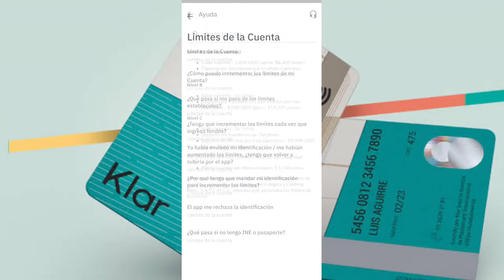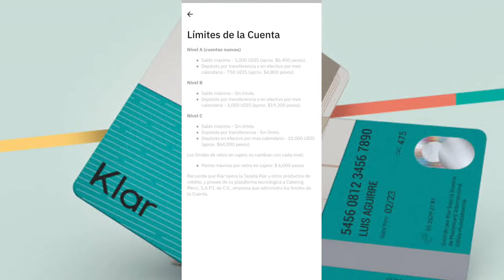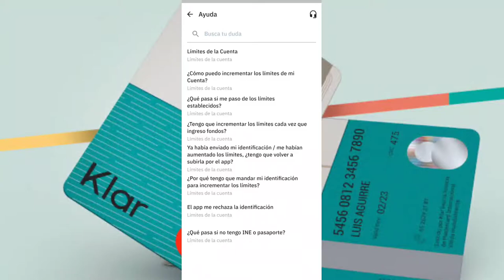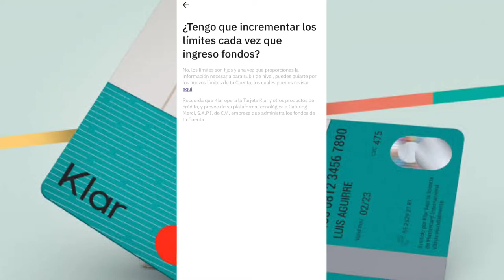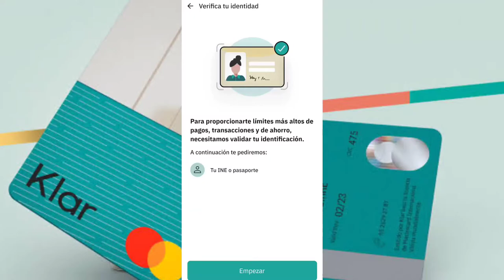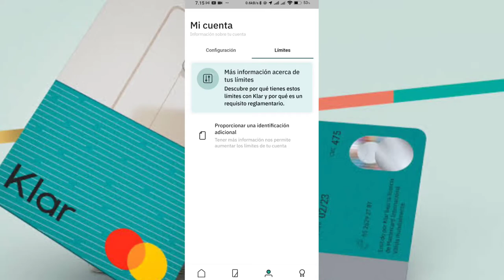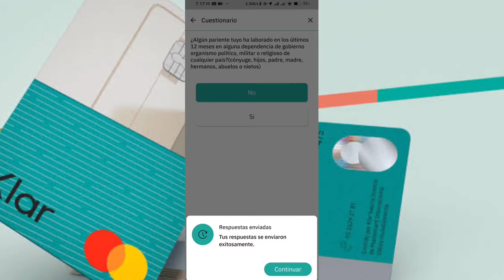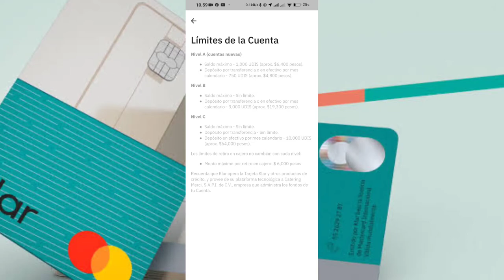Sube de nivel tu cuenta Klar | Actualiza los datos para recibir mayores beneficios.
Hey qué onda señores. En este video les traigo un update sobre la cuenta de Klar. Es necesario que agreguen su identificación, firma digital y contesten un cuestionario si quieren recibir mayores beneficios en su cuenta y subirla de nivel. Espero les sea de utilidad. Saludos.